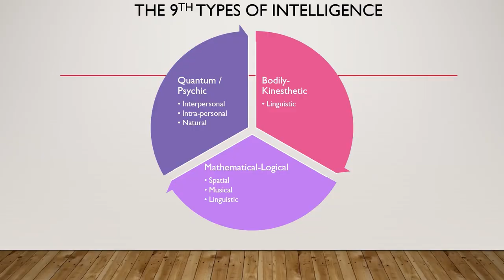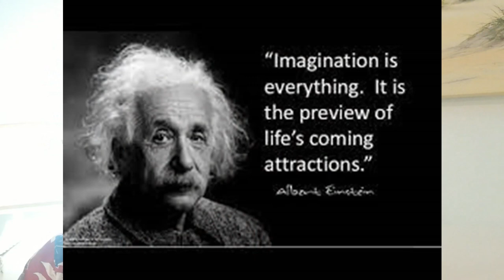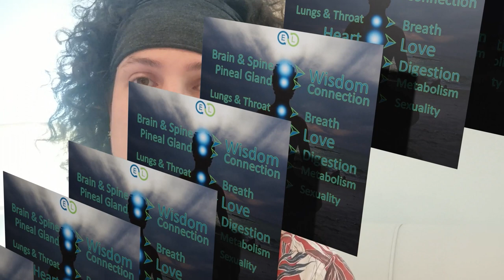What is quantum intelligence? Part 1/3 369 Series (Collab)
Have you ever felt like there must be more to all this than what you can simply see, hear and touch...what if i told you that there is so much more. There is so much magic to discover.
My good friend Willy and I are coming together to create some amazing content. Over the next 3 months we are releasing 3 series. One with 3 videos, one with 6 and one with 9 videos.

See,  we not only believe in the power of 369 but we practice it too.

Willy and I met on Facebook on a Spiritual Awakening Group, which led us to share more in a Positivity Group that I created but we now run it together with a few others of our soul family. We have a quantum connection of some sort, an entanglement if you will. We can to some degree communicate non-verbally and we get some of the same or similar downloads. When you meet people that you resonate with, don't ignore it, don't discount it. It must be honoured. God can give you the tools and the people. It's up to you to connect and let the energy flow between you. WHen you feel it, go with the flow.

Willy has a youtube channel called Entertainment Launcher. He covers topics related to living a happy life. This includes positive practices, meditation, quantum physics and so much more. And me, my channel is The Lori Show. I love to discuss the Law of Attraction and all things happy and positive.

SO back to our 3 series. We hope you will love them. Our first video is released tomorrow.
It is about quantum intelligence. Please leave a comment of any topics that you would like to see us cover. We are so excited to hear from all of you. Sending tons of love and light to all of you.